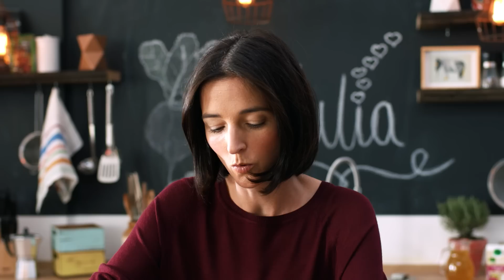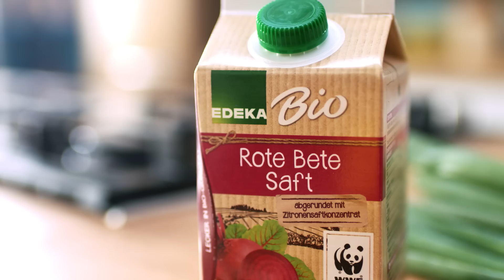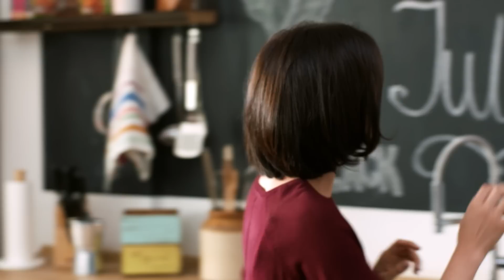Rote Bete Couscous Rezept | Roter Couscous-Salat mit Feta | EDEKA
Dieses Rote Bete Rezept ist so lecker, dass es selbst Menschen überzeugt, die dem Gemüse kritisch gegenüberstehen: Die Basis des Salats ist Couscous, der dank einem guten Schuss Rote Bete Saft eine knallrote Farbe bekommt. Würziger Feta, knackige Frühlingszwiebeln, frische Gewürze und süße Orangenfilets bringen noch mehr Farbe und Geschmack in den Salat. Getoppt wird das Ganze mit knusprigen Rote Bete Chips. Und jetzt los, überzeugt eure Freunde und Familie!

Ihr wollt jemanden mit diesem Rote Bete Couscous bekochen? Hier geht’s zum Rezept: